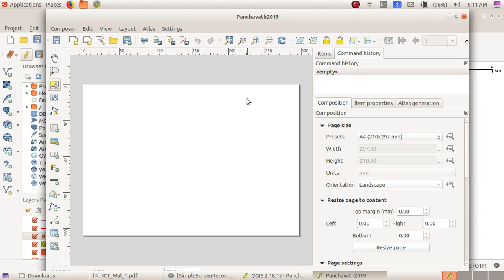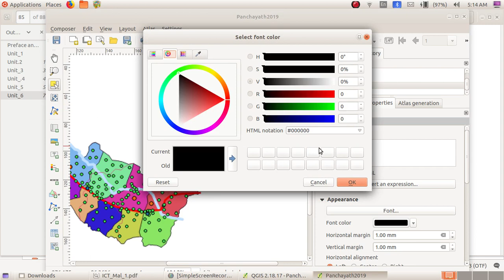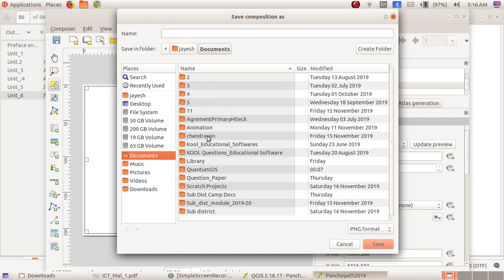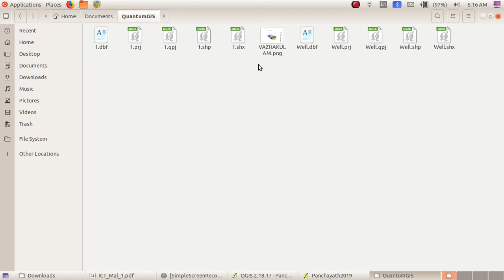QGIS Printing- Print Composer